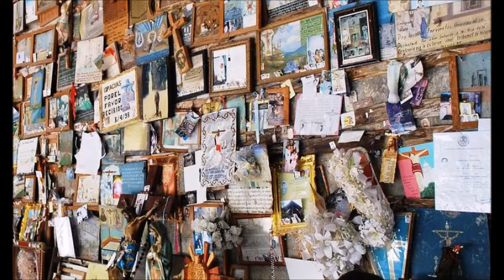The Santo Niño and the Miracles at Plateros: Mexico Unexplained, Episode 192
Millions of people annually visit this shrine to the Baby Jesus in a small town in Zacatecas.